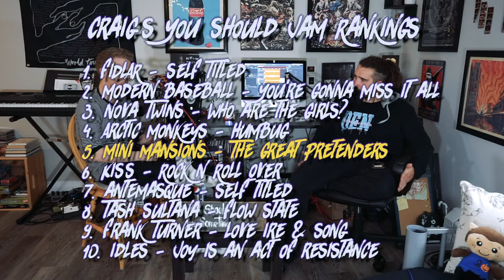WSJS Episode #75 - Keep it Moving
This Week Caleb & Craig Give up on their Music Dreams?

Show Notes:
Roomba Lawn Mowers
Facebook Hacking Other Phones?
The Cigarette Butt Drawer
Why do more girls smoke poppers?
Afraid of Lawn Care
Giving up on our Music Careers
French Pressing Instant Coffee
You Should Jam:
Billie Eillish vs Mini Mansions